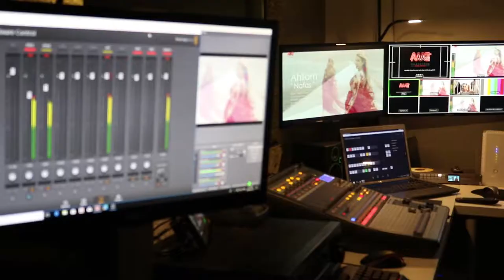Renting studio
AMG TELEVISION
Farsi Television